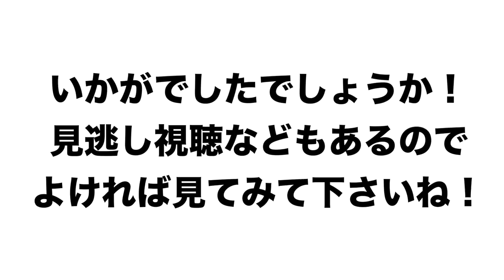【実況‼】Abema TVにてDeNA対広島戦の裏側を公開‼